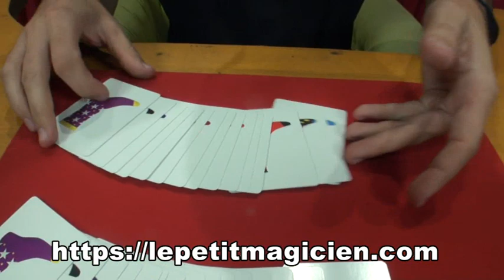Review socks Michel Huot